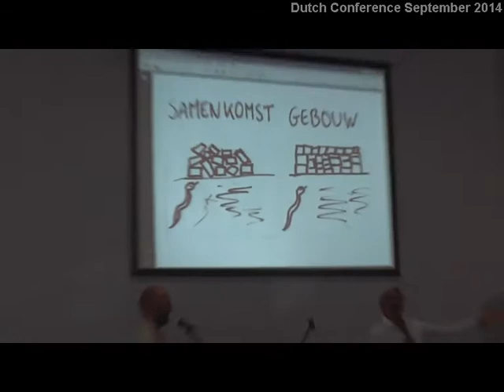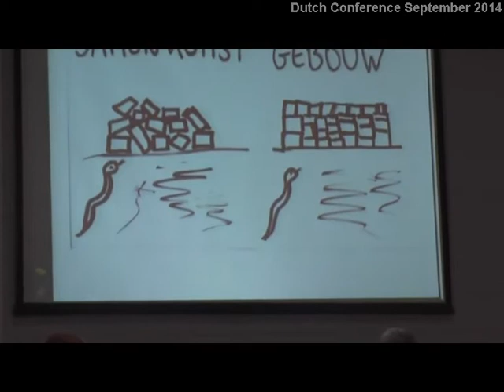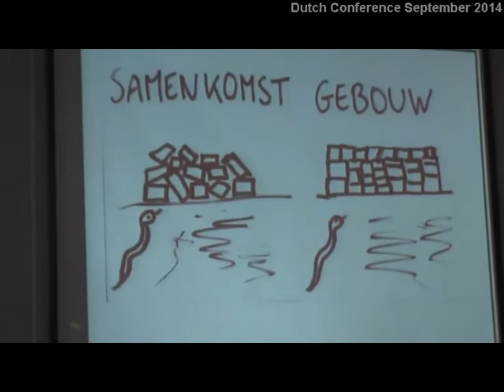I Must Be About My Father's Business Part One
Two part session from a conference out of Luke 2 with Dutch translation.